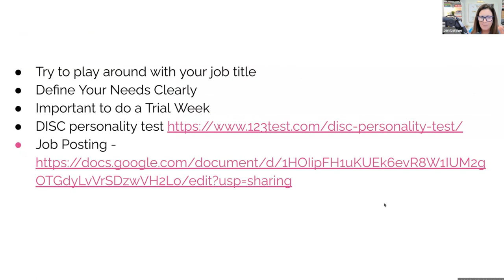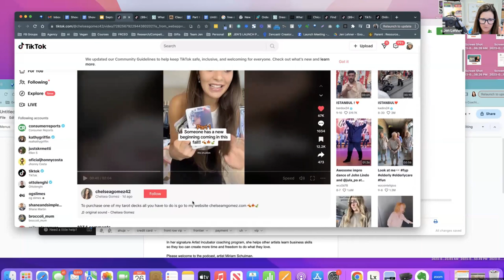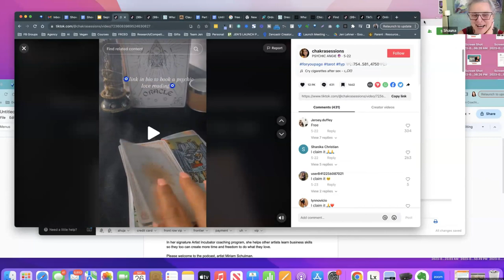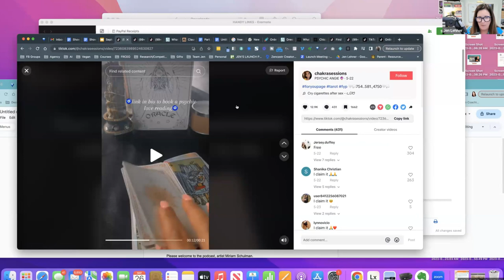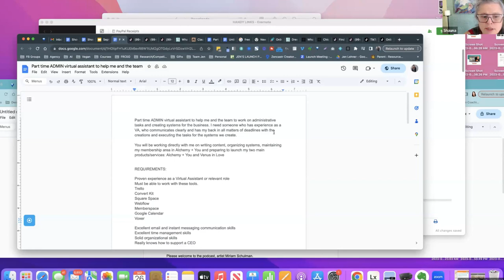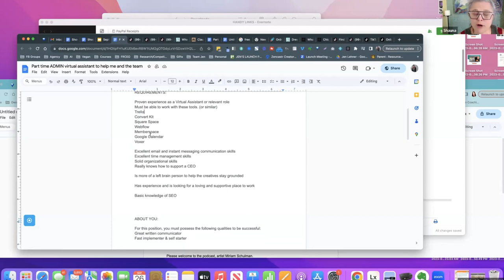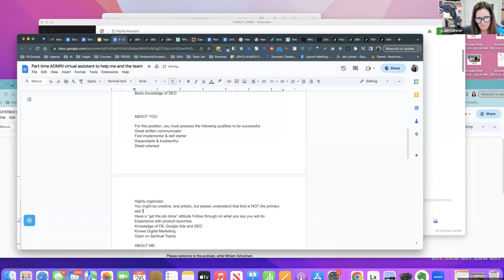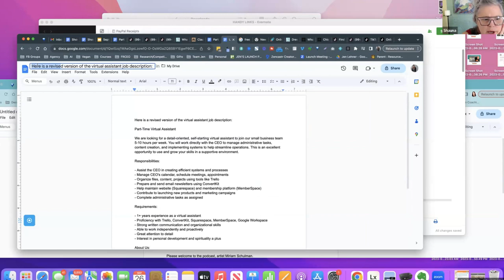Perfect Your VA Job Posting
In this exclusive excerpt from our Front Row VIP session, I share tips on how to perfect your VA job postings.